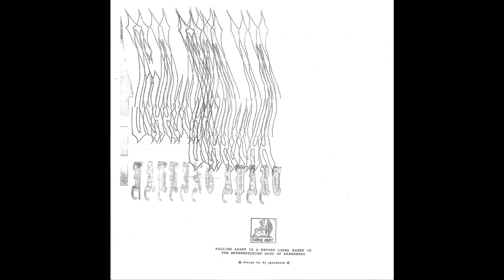Gaja - Sodding [FA007]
Artist: Gaja
Title: Bracny Chelloveck
Label: Falling Apart
Catalogue: FA007
Format: 12" Vinyl
Genre: Electronic
Style: Techno
Release date: June 28, 2019

Tracklist:
A1:    Bitva
A2:    Bezoomnyj
B1:    Baddiwad
B2:    Sodding
B3:    Nadsat

5 pure analog techno cuts. every little second of this release is banging tha shit outta yo neighbour's walls. USE WITH CAUTION!

Counter-release by Falling Apart himself will follow on Gaja's label OPHISM soon...